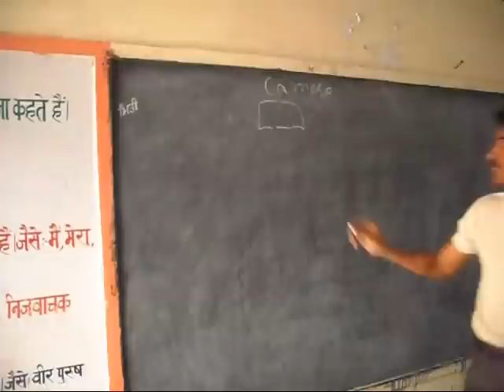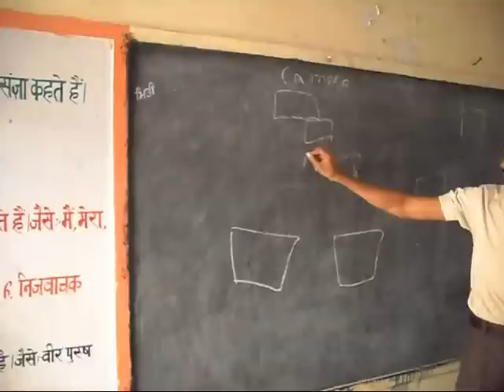A Day in School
Many years ago, I have taught in a very small Indian village govt. school. Day before today, I went to visit same school. I tried to teach them about internet. Thanks the team who has made this music.